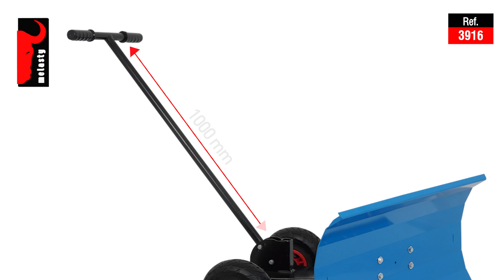ECONOMIC MANUEL SNOW & MANURE SHOVEL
With its user-friendly design and robust structure, it enables easy removal of manure from the barn.

FOR FURTHER INFORMATION KINDLY CONTACT YOUR SALES REPRESENTATIVE